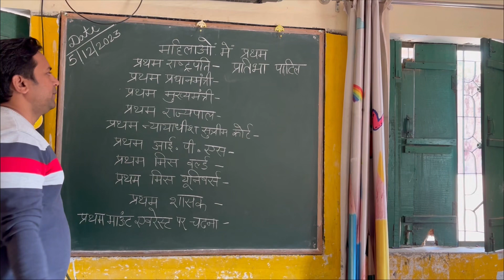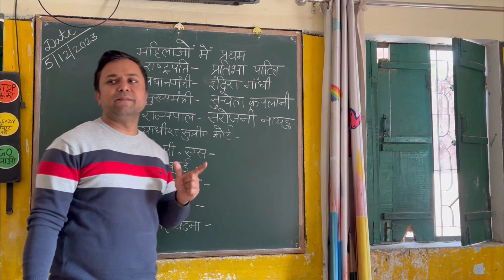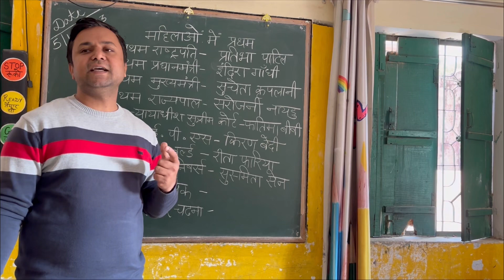First women of India | भारत की प्रथम महिलायें । General knowledge | Current Affairs | India is Great